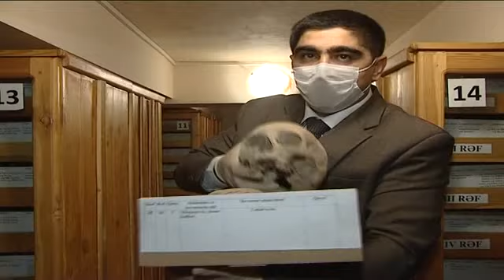Sənətkar 4 Fevral Saat 22:10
Sənətkar 4 Fevral Saat 22:10